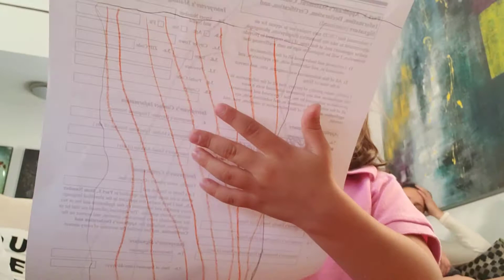Julie teaches how to paint Princess Tiana with crayons